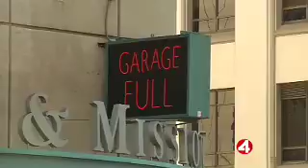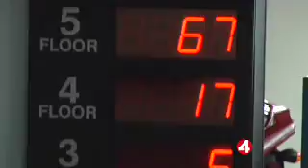Black Friday: Parking Madhouse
Way to shop! But where to park? As shoppers descend on San Francisco's Union Square the day after Thanksgiving, many bring their cars and use them as storage lockers for bags upon bags of holiday presents. The result? Thousands of jam-packed parking spaces, and no room left for your car. Here's where you're most likely to find a cheap, open space.